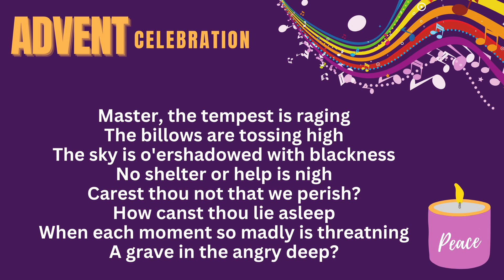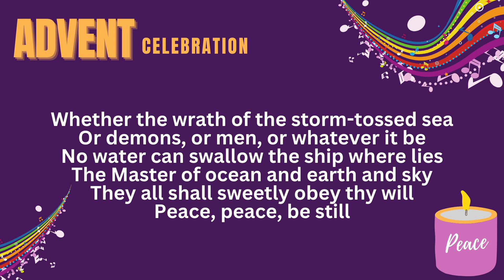Advent Theme: Peace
This clip can be used during the Advent Season. It is a dramatic reading of the lyrics to Master the Tempest is Raging, Peace Be Still by Pastor Tajuan Kyles for the Ebenezer AME Zion Church Virtual Advent Celebration, 11/27-11/29, 2022 broadcasted live on Ebenezer's Facebook Page.